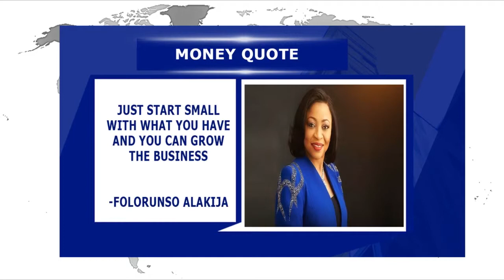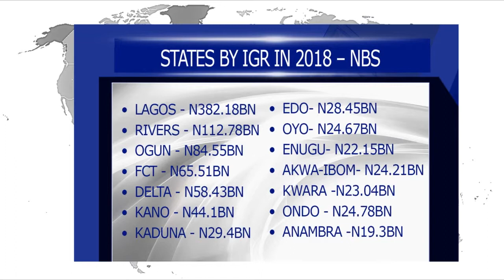AUSTRALIA-NIGERIA TRADE AND INVESTMENT BILATERAL RELATIONSHIP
Paul lehmann ( Australia's High Commissioner to Nigeria)
@AusHCAbuja speaks with Nancy Nnaji on issues relating to Nigeria- Australia Trade relations.